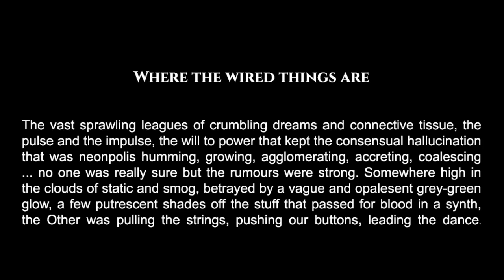Hong Kong. Series. Neonopolis. Title. Where the Wired things are.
The vast sprawling leagues of crumbling dreams and connective tissue, the pulse and the impulse, the will to power that kept the consensual hallucination that was neonpolis humming, growing, agglomerating, accreting, coalescing... no one was really sure but the rumours were strong.

Somewhere high in the clouds of static and smog, betrayed by a vague and opalesent grey-green glow, a few putrescent shades off the stuff that passed for blood in a synth, the Other was pulling the strings, pushing our buttons, leading the dance. (Jason Gagliardi)

LIMITED EDITION to 20

​Series edition of 20. Own or give a gift of a print that is part of an exclusive collection of not more than 20 printed worldwide. Each print  numbered and signed by the artist.

EXTRA LARGE (2A0)
110cm x 162.0cm
paper size
90.0cm x 142.0cm
image size
Edition of 20
US$850

LARGE (A0)
100cm x 140.0cm
paper size
80cm x 120.0cm
image size
Edition of 20
US$650

MEDIUM (A1)
74.1cm x 101.3cm
paper size
54.1cm x  81.3cm
image size
Edition of 20
US$450

SMALL (A2)
56.0 cm x 76.0 cm
paper size
40.0cm x 60.0 cm
image size
Edition of 20
US$250.00

EXTRA SMALL (A3)
42.0cm x 52.0cm
paper size
22.cm 32cm
image size

US$150.00